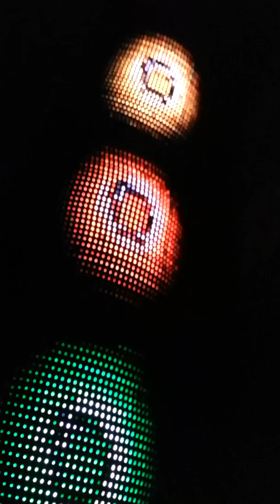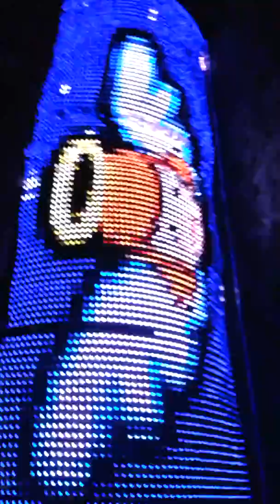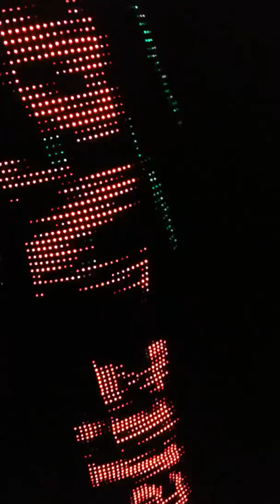Show de Luces Navideño en Catedral de Sal de Zipaquirá - Colombia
Muy bueno el show de luces, lo único que falta es poner sillas playeras para evitar la tortícolis de estar tanto tiempo mirando hacia arriba en posición incómoda ;)